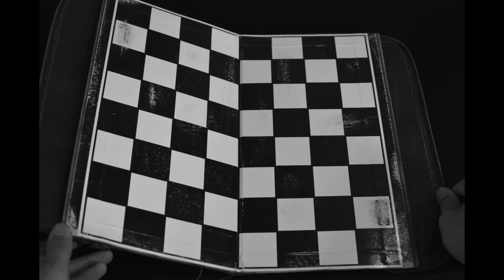K.Hminga - Ka Hringnun Diary (Official Music Video)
Blues_n_Khuz Production
Acoustic Guitars recording at Kings  & Prophets
Video by Brandon_tlau

Lyric 👇

Ka hringnun diary hi,
Mite'n chhiar se,
Phek 20-na atang,
I hming a rî ang.
Hringnun kawng zawh hrang tura,
I liam hnu paw'n,
A khât tawkin I hming,
Ka thai lang leh thin.

Aw, hringnun hian,
Kawp rem tura tuah rem a nei ang hian,
Kawp rem lo tura ,
Duan sa an awm a nih dawn hi.

Fur khua leh ruah tui chu,
Kawp tura duan.
Pangpar leh khuaite pawh,
Kawp tura duan.
Van zawla chhûm leh ni zung pawh,
Kawp tura duan.
Nang leh kei erawh,
Hrang tura duan.

WARNING!
HE VIDEO LEH HE HLA HI VIDEO DANG HMANG EMAWIN A PHUAHTU REMTIHNA LO CHUAN CHANNEL DANGAH UPLOAD PHAL A NI LO.